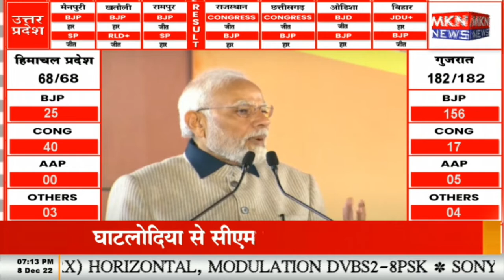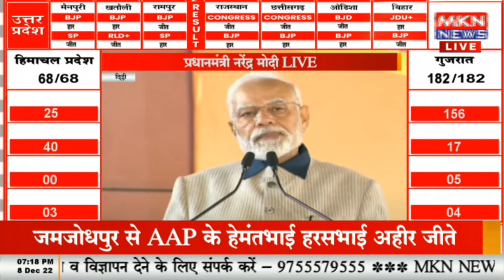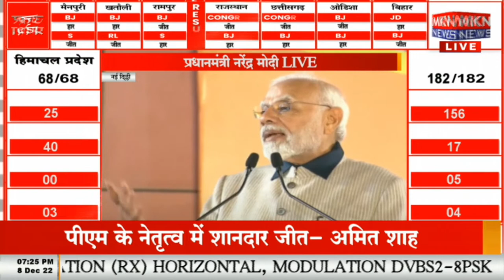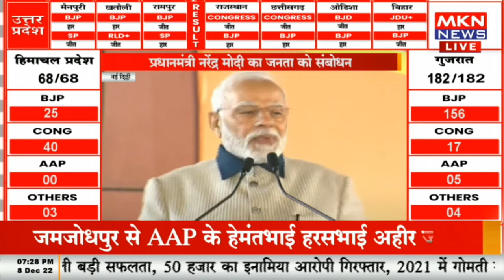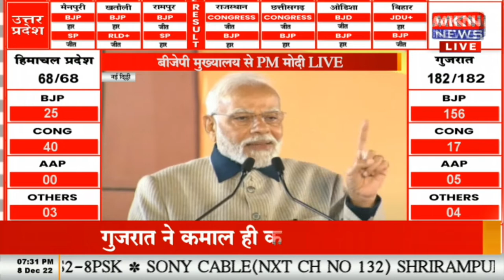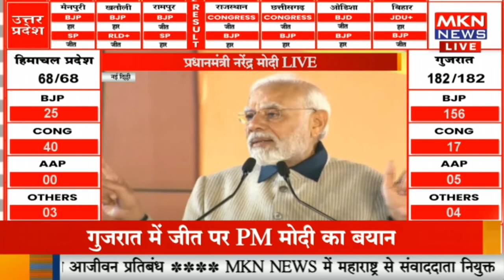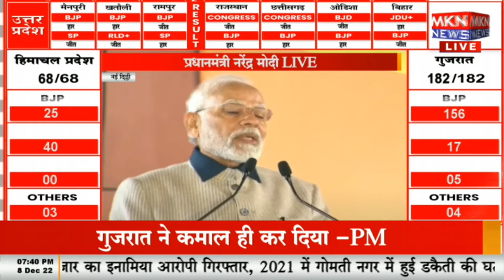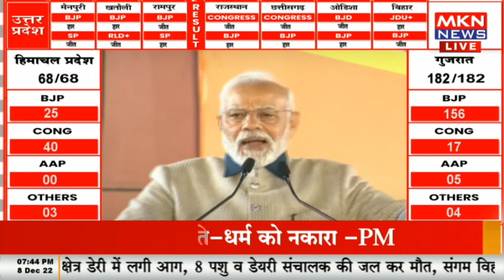दिल्ली प्रधानमंत्री मोदी का BJP मुख्यालय से सीधा प्रसारण, PM मोदी ने जनता को किया संबोधित